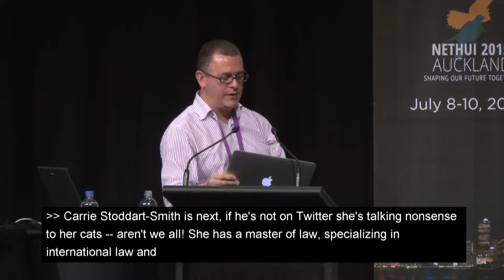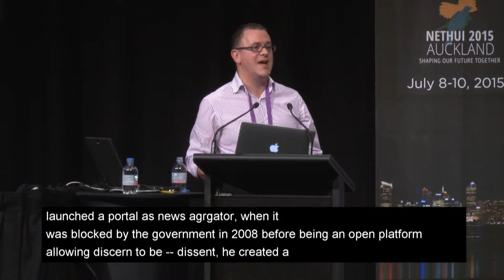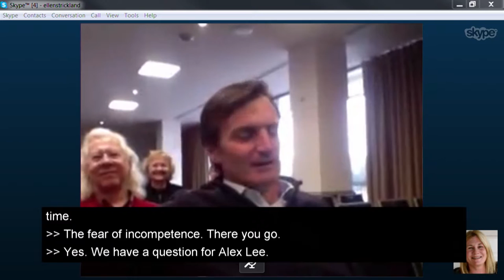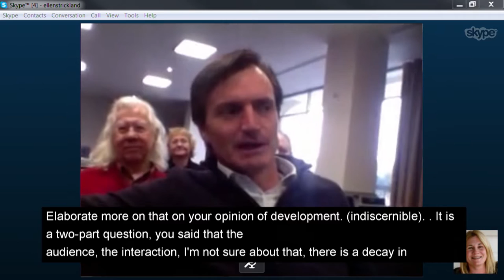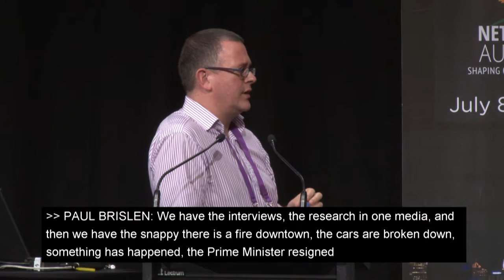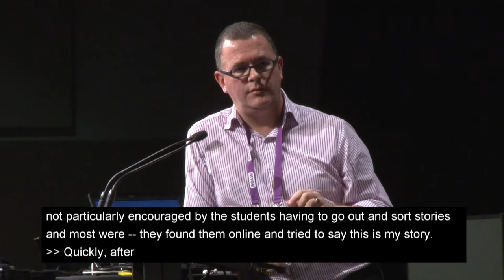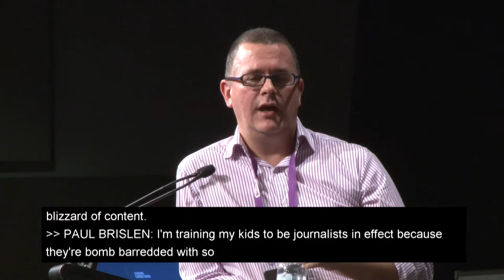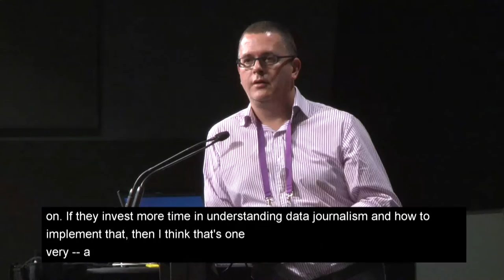NetHui 2015: Panel - Adapt or die? News media, new media, transmedia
This plenary panel session will focus on the disruptive changes caused by the Internet and its impact on news, media and the creative industries.

2015.nethui.nz/programme

We have panelists from across media platforms to give their take on the choices and pressures media and the creative industries face in an Internet environment. Is it a case of adapt or die? How can media best adapt? Open discussion with the panel is encouraged from participants.

Panelists include:
 - Megan Whelan (Radio New Zealand)
 - Alex Lee (Documentary Edge Festival)
 - Walid Al-Saqaf (Internet Society)
 - Tim Watkin (Executive Producer of The Nation and blogger)
 - Carrie Stoddart-Smith (blogger).

Collaborative notes for the Adapt or die panel session